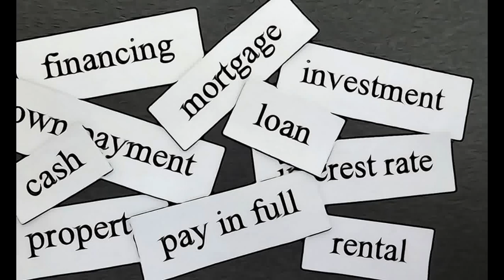Which Is the Best Mortgage?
Which Is the Best Mortgage Calculator?

Compare a full range of mortgages for first time buyers ,home movers , buying to let ,remortgaging  and more to find straightforward base rate calculator will help work out much your mortgage.